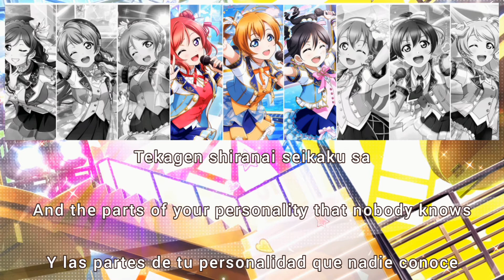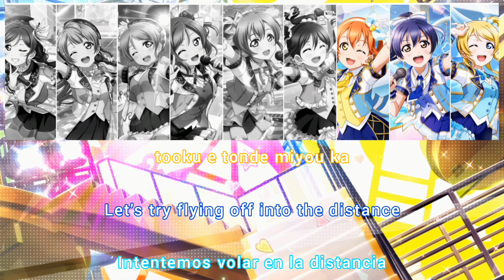Dreamin' Go! Go!! / μ’s / Sub [Romaji | English | Español]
4:04 Honk dice : "Don't tell me that it's impossible" " no me digas que es imposible"

disculpa por mi error, trataré de que no vuelva a suceder ♡
sorry for my mistake, I'll try not to make it happen again. ♡

Dreamin' Go!Go!! is a song by μ’s that was released together with the tickets for the μ’s fifth live, μ’s Go→Go!LoveLive!2015 ～Dream Sensation!～ on January 31, 2015 and February 1, 2015. It was released as a special CD on January 15, 2015 along with the other fifth live goods.

The song is written by Aki Hata, composed by TSUKASA, and arranged by Kon-K.

Dreamin 'Go! Go!! es una canción de μ's que se lanzó junto con las entradas para el quinto concierto de, μ's Go → Go! ¡Ama vive! 2015 ～ Dream Sensation! ～ el 31 de enero de 2015 y el 1 de febrero de 2015. Fue lanzado como un CD especial el 15 de enero de 2015 junto con el otro quinto contenido en vivo. La canción está escrita por Aki Hata, compuesta por TSUKASA y arreglada por Kon-K.